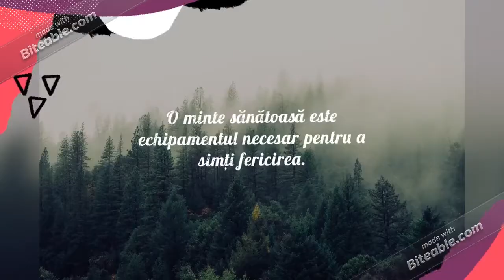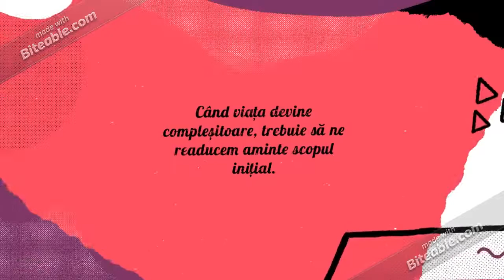„Arta fericirii” de Dalai Lama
Prezentarea  cărții  prin citate, maxime și cugetări de Dalai Lama